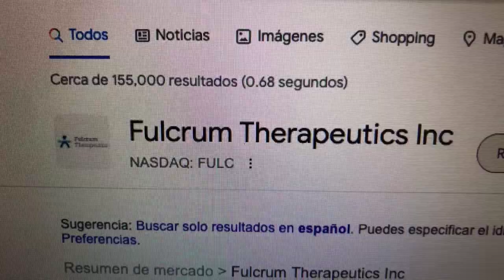🔴 Datos Sobre El Comercio De Acciones De Fulcrum Therapeutics Inc FULC 🔴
Fulcrum Therapeutics, Inc., una compañía biofarmacéutica en etapa clínica, se enfoca en desarrollar productos para mejorar la vida de los pacientes con enfermedades genéticamente definidas en las áreas de alta necesidad médica no cubierta en los Estados Unidos.